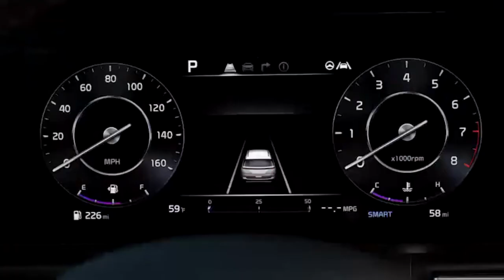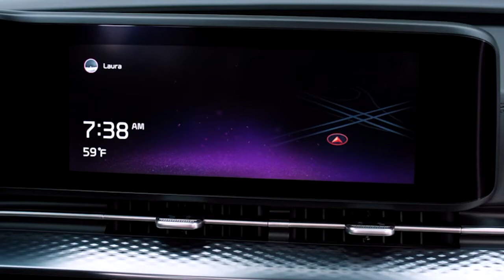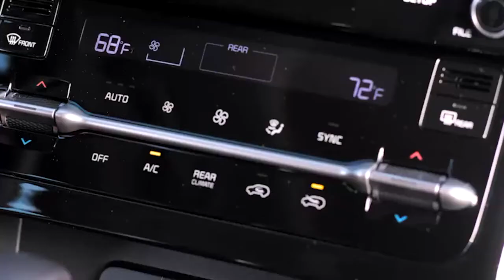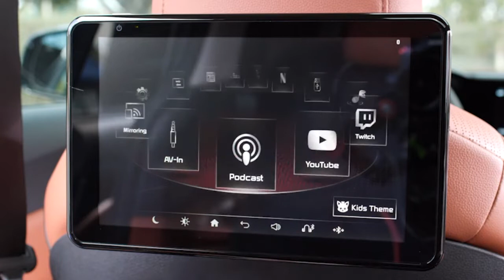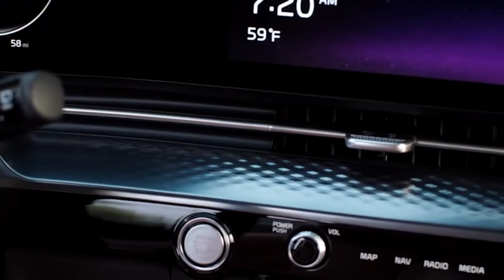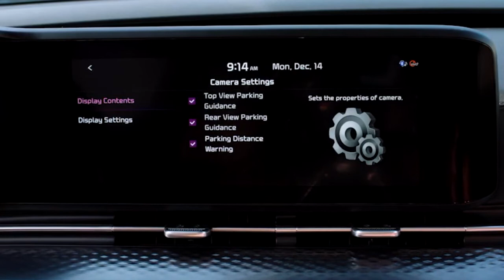2022 Kia Carnival for USA | 7 To 8 Passenger | 3.5 V6 290 hp | Interior, Exterior, Driving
New Kia Carnival for USA 2022 video review and description.
The Carnival is motivated by a 3.5-liter V6 engine making a best-in-class 290 horsepower.  This powertrain provides up to 3,500 pounds of towing capacity for confident trailer, boat, or camper excursions. And that confidence is amplified by an expansive roster of standard Advanced Driver Assistance Systems. Together, these elements make Carnival an exceptional combination of modern design, capability, safety and luxury.
The 2022 Carnival will be offered in four trim levels: LX, EX, SX, and SX-Prestige
Within, the Carnival’s sleek design elements and quality materials come together to create a refined and sophisticated interior space:
The center fascia takes on a premium image with high-gloss black surfaces
A chrome garnish runs the length of the dash to create a sense of space and openness in the forward cabin
Integrated slim metal air vents are a modern touch
Three bold interior colors bring richness to this finely crafted environment
In addition to the Carnival’s elevated interior styling, the all-new MPV offers plenty of space for 7- or 8-passenger flexibility, comfort for long road trips, or jaunts to the local lumber store:
Best-in-class 168.2 cubic feet of passenger room
Best-in-class 145.1 cubic feet of cargo room (behind first row) in LX, EX, SX trims
“Slide-Flex” seating for 8-passenger versions allow multiple configurations including a sliding second row center seat which, when in the forward-most position, allows the front passenger easy access the baby or child riding in it. This seat also converts into a functional table
Available heated and ventilated second-row VIP Lounge Seating with power controls, wing-out headrests and leg extensions in up-level 7-passenger configuration
Removable second-row seats and fold-in-floor third-row seats for best-in-class cargo room (second row seats not removable in SX-Prestige)
The Carnival also offers a roster of special and innovative features to make travel easier, safer, and more enjoyable:
Standard hands-free opening power sliding doors with Smart Key
Available hands-free Smart Power Liftgate with auto-close (EX and above)
Available Smart Key with one-button open/close functionality for rear sliding doors and liftgate (EX and above)
Rear Occupant Alert (ROA)2 uses ultrasonic sensors engineered to detect child or pet movement in the second and third rows after the doors have been locked. It then can notify the driver and surrounding area by sounding the horn, illuminating the hazard lamps, and notifying the driver through mobile phone via the UVO link app (EX and above)
Safe Exit Assist (SEA)3: Audibly alerts the driver or passengers opening their door not to exit the vehicle when the system detects approaching traffic. The system can intervene to lock the rear doors when the vehicle is equipped with available Power Child Lock
Rear Passenger View Camera with zoom and night vision to keep an eye on children in the back seat, even after dark (standard on EX, SX, SX-Prestige)
Passenger Talk cabin intercom system for clear communication between passengers up front and in the rear (standard on EX, SX, SX-Prestige)
Passenger Voice Recognition allows second row occupants to control numerous in-vehicle functions through voice commands by pushing a button mounted on the ceiling (standard on EX SX, SX-Prestige)
Dual Rear Screen Entertainment Monitors with Wireless Apple and Android device screen mirroring (standard on SX, SX-Prestige)